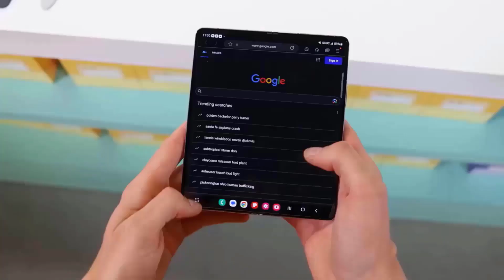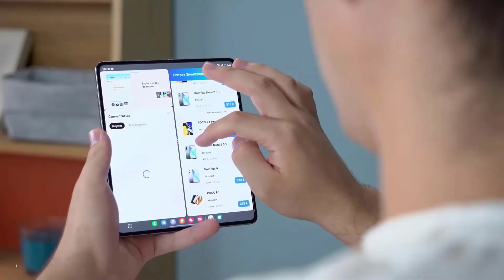Samsung Galaxy Z Fold 6 Slim - Finally It's COMING